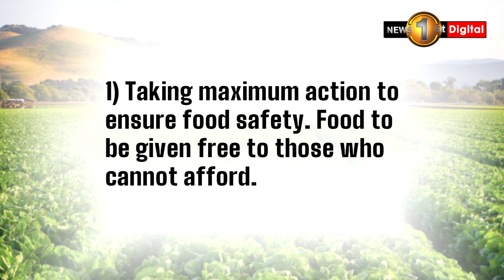'Next three weeks are going to be tough' - Prime Minister